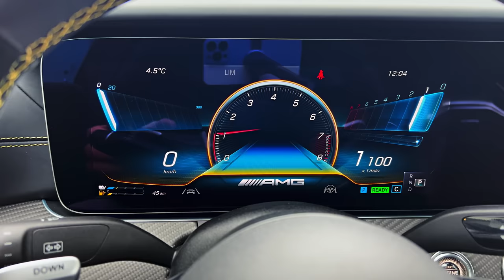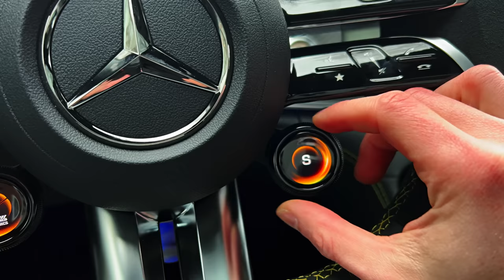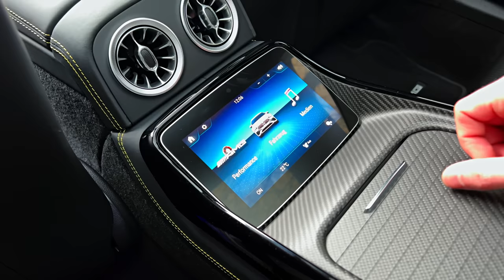2023 Mercedes AMG GT63 S - Awesome Luxury Coupé Sedan!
2023 Mercedes-AMG GT43 / GT53 / GT63

    Highs Bonkers acceleration from the V-8 models, exotic looks, high-end cabin appointments.
    Lows Heart-stopping prices, snug rear-seat headroom, confusing infotainment interface.
    Verdict With four-passenger room and awesome performance the AMG GT is the great white shark of luxury performance sedans.

Overview

The 2023 Mercedes-AMG GT sedan synthesizes performance and presence in a way that few four-doors can. Mechanically, it’s based on the E-class wagon not the GT sports car, but no matter—it behaves much the same as the two-seater. The inline-six in the GT43 and GT53 models have plenty of muscle but its the twin-turbo V-8-powered GT63 models that are the apex predators of the lineup. Handling is satisfyingly sporty for such a large vehicle—and brilliant in the most aggressive models. The fact that you can bring three passengers along on your joy rides is an added plus. Despite the car's performance potential, it doesn't skimp on luxury; the interior is nicely tailored in fine materials and dotted with modern conveniences. Rear-seat headroom isn't as generous here as it is in the E63 sedan, but the GT's low fastback roofline offsets that deficit with a more exotic look.

The V-8­–powered GT63 and GT63 S models are back for 2023 after taking a year-long break. These high-performance variants of the GT sedan receive the same styling updates that the GT43 and GT53 models received last year. In addition, a range-topping GT63 S E-Performance model joins the lineup with a whopping 830-horsepower plug-in hybrid powertrain.
GT43: $97,050
GT53: $107,850
GT63: $150,350
GT63 S: $171,500

We'd suggest going with the mid-range GT53, which offers plenty of horsepower and a pleasant driving experience. We'd add the Warmth and Comfort package, which adds a heated steering wheel, heated front armrests, and rapid-heating elements for the front seats. The Driver Assistance package is also appealing, as it adds a host of technologies including adaptive cruise control, lane-keeping assist, and blind-spot monitoring. Then again, we were seduced by the 630-hp GT63 S when we last drove it.

Under the hoods of both the GT43 and GT53 is a robust 3.0-liter inline-six-cylinder engine that features a turbocharger, an intercooler, an electric supercharger, and a small electric motor. From a stop, the electric motor and supercharger fill in the brief lapse in torque delivery before the turbo is spinning out full boost. The 3.0-liter, which packs a combined 429 horsepower in the GT53, snaps necks whenever you touch the accelerator. In our testing the GT53, which features a conventional nine-speed automatic transmission, it accelerated to 60 mph in 4.1 seconds, and its sporty suspension delivered flat, responsive cornering and sports-car levels of grip. The GT63 and GT63 S are powered by a thunderous 4.0-liter V-8. It’s a technological tour de force with dry-sump oiling, direct injection, and two turbochargers mounted in its V. It's rated at 575 horsepower in the GT63, and cranked up to 630 horsepower in the GT63 S. These models also get a dual-clutch nine-speed automatic transmission and air suspension. In our testing, the GT63 S needed just 2.9 seconds to reach 60 mph. That's as quick as a Porsche Panamera Turbo. An even more powerful GT63 S E-Performance plug-in hybrid model has been confirmed for 2023 and uses a rear-mounted electric motor to boost combined horsepower to a 830 hp. Tarmac everywhere need be worried.

With such extreme performance, it's no surprise the Mercedes-AMG GT sedan is thirsty, but its EPA fuel-economy estimates aren't as dire as you might expect. Both the GT43 and GT53 are rated for 19/25 mpg city/highway; a GT53 model returned 27 mpg in our 75-mph highway fuel economy test. Ratings for the twin-turbo V-8 models have not yet been released. For more information about the GT's fuel economy, visit the EPA's website.